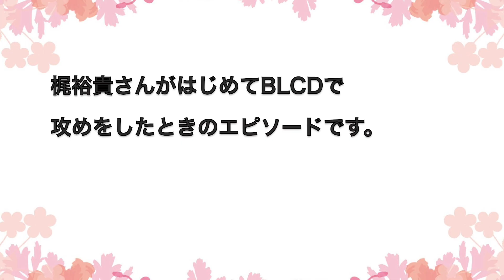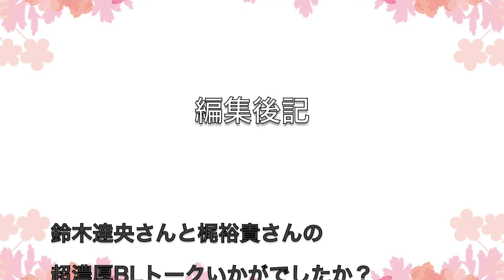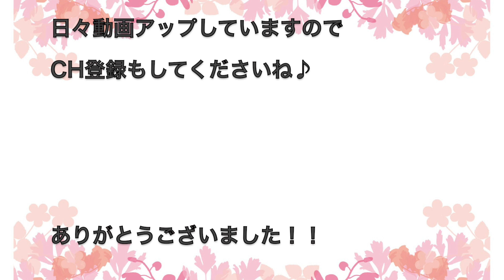【超濃厚BLトーク】鈴木達央が受け、梶裕貴がはじめて攻めをしたエピソード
【恥ずかしくて聴いていられないBLトーク】鈴木達央が受け、梶裕貴がはじめて攻めをしたエピソード

恥ずかしくて恥ずかしくて聴いてられません！

鈴木達央さんと梶裕貴さんの超濃厚BLトークです。

かなり濃厚なので覚悟して聴いてくださいね！

グットクリックもよろしくおねがいします♪

声優好きの方はこちらのサイトもオススメです♪